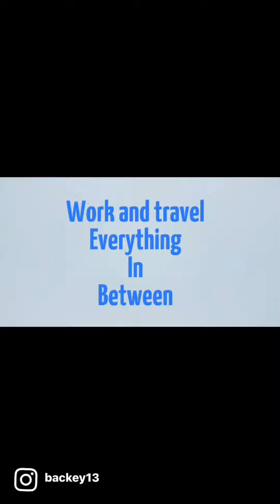malamig na panahon , mag kape tayo..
travel video experiences and foods photography